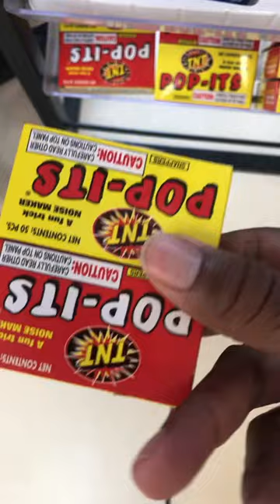Pop-it’s fire crackers